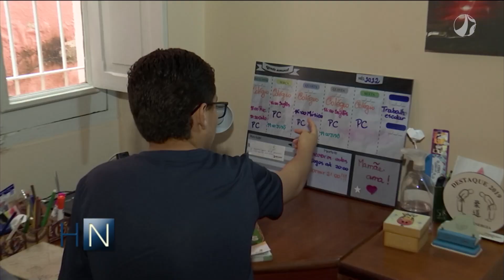Estudo aponta que alfabetização diminui entre crianças no Brasil | Horizonte Notícia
Um estudo realizado pela ONG Todos pela Educação revelou que crianças entre 6 e 7 anos não sabiam ler ou escrever em 2021. Especialistas afirmam que as atividades extra classe, mais conhecidas como “para casa”, quando enviadas excessivamente, tendem a provocar transtornos para a família e a também para a própria criança.